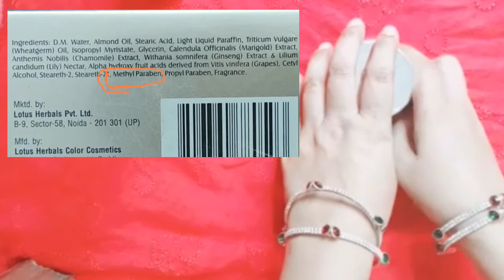BENGALI REVIEW LOTUS WHITE GLOW NIGHT CREAM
Assalamu Walaikum viewers.Ms Beauty te apnader sobai ke suvachha.